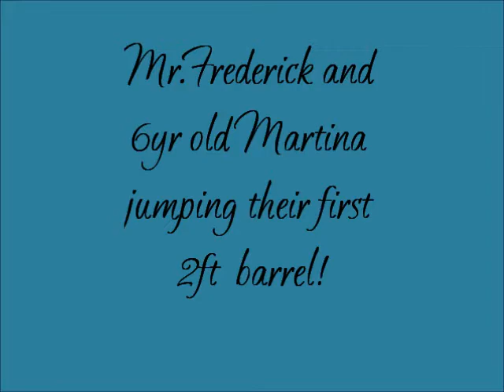2 ft Barrel Jumping on Mr. Frederick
This is a video movie I made of our 6yr old daughter Martina jumping her first ever 2ft barrel jump on her little 10h Shetland Pony Mr. Frederick'  They sure do make an awesome duo!